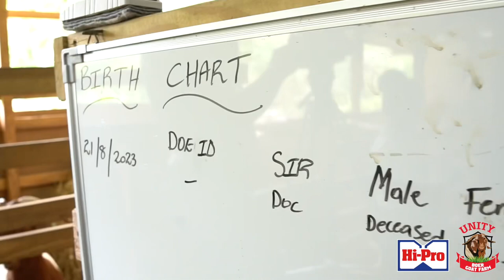10 October 2023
Unity Boer Goat Farm On The Rise. 🙏🏿🙏🏿🙏🏿